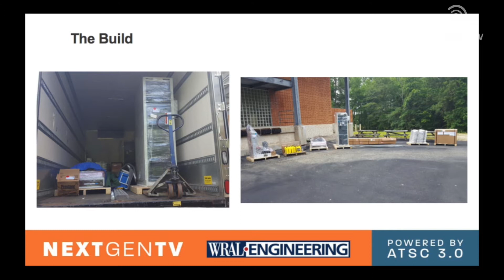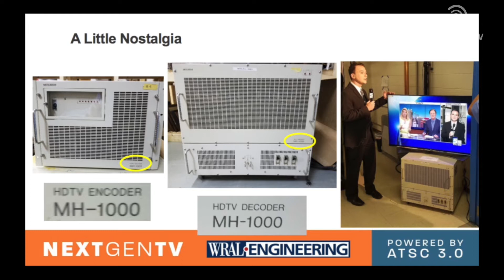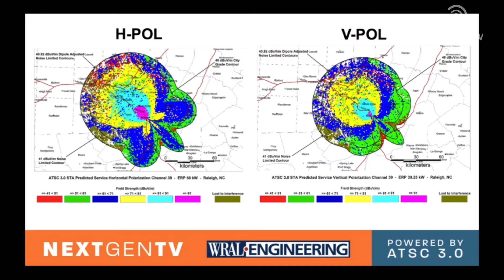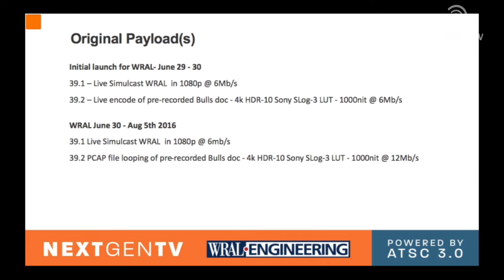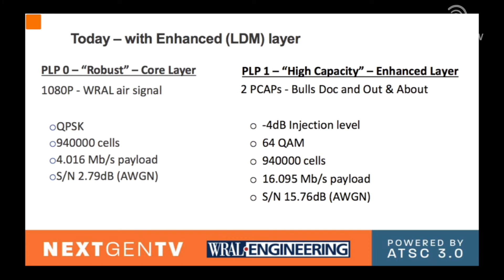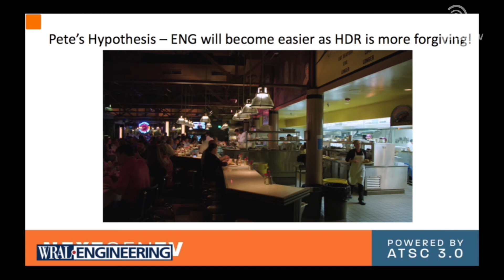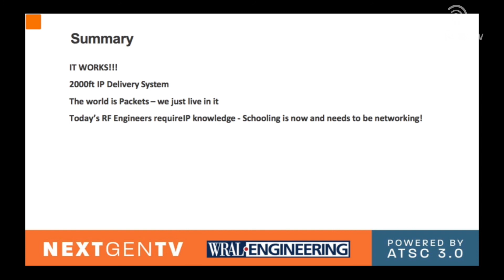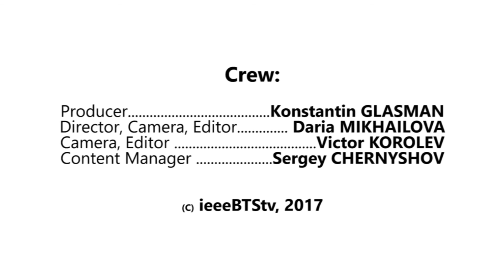ATSC 3.0 - WRAL's first Year. Pete Sockett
ATSC 3.0 - WRAL's first Year

Pete Sockett
Capitol Broadcasting